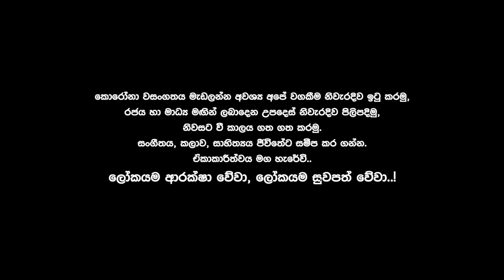පාරමිතා, කුරුටු ගෑ ගී පොතේ ශෂිකාගේ ආදරණීය හඬින් | Sashika Nisansala | EP 09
Camera and Editing - Nanditha Sirisena
Audio engineering partner - Music oven Institute
Music Instrument partner - YAMAHA Music center